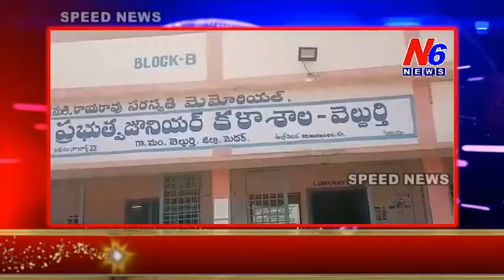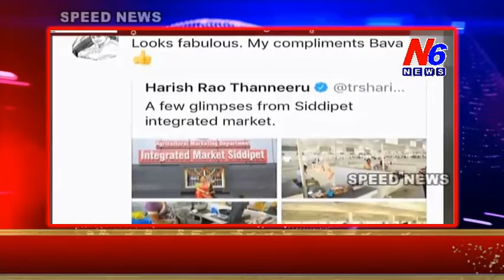SPEED NEWS 07.02.2019 N6 NEWS